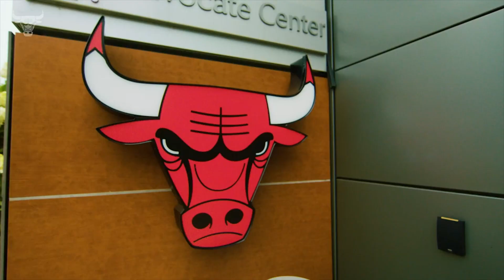Bulls are gauging trade for Zach Lavine